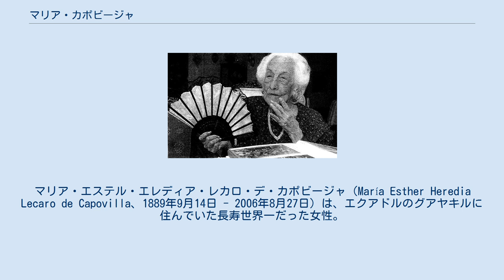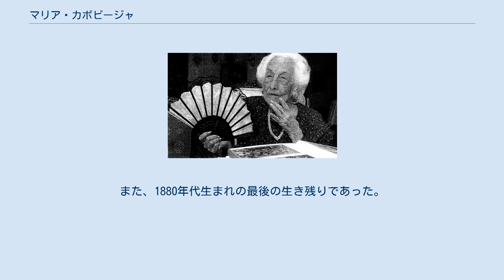マリア・カポビージャ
マリア・エステル・エレディア・レカロ・デ・カポビージャ（María Esther Heredia Lecaro de Capovilla、1889年9月14日 - 2006年8月27日）は、エクアドルのグアヤキルに住んでいた長寿世界一だった女性。
彼女はエクアドル及び南アメリカで最も長生きをした人物であり、2015年2月16日に大川ミサヲに追い抜かれるまでは3世紀を生きた人物の中では最高齢の人物でもあった。
死亡時にはジャンヌ・カルマン、サラ・ナウス、マリー・メイユールの3名に次ぐ世界歴代4番目の長寿者であった。
 1917年に結婚し子供を5人もうけるが、夫のアントニオは1949年に死去。
5人の子のうち、マリアが死去した2006年の時点で生存していたのは3人だけであった。
また、マリアには2006年の時点で孫が12人、曾孫が20人、玄孫が2人いた。
 最晩年まで元気な生活を送り、新聞を読んだり、テレビを観たり、杖を使わずに歩いたりしていたという。
2004年5月29日に世界最高齢になり、2005年12月9日以降は世界最高齢の人物としてギネス世界記録に認定されていたが、2006年8月27日に肺炎のため116歳347日で没した。
117歳の誕生日のわずか18日前であった。
 なお、エクアドル人としては長寿世界一になった唯一の人である。
また、1880年代生まれの最後の生き残りであった。